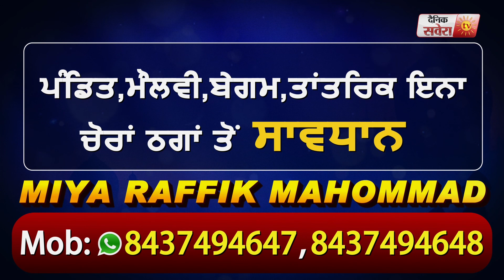ਸੰਗ ਢੇਸੀਆਂ ਕਾਲਜ ਦੇ ਵਿਦਿਆਰਥੀਆਂ ਨੇ ਸਲਾਨਾ ਮੇਲੇ 'ਚ ਬੰਨਿਆ ਰੰਗ